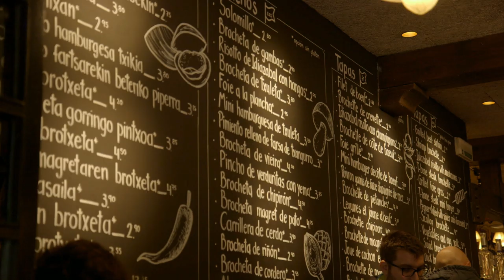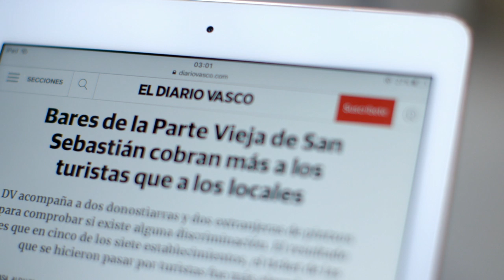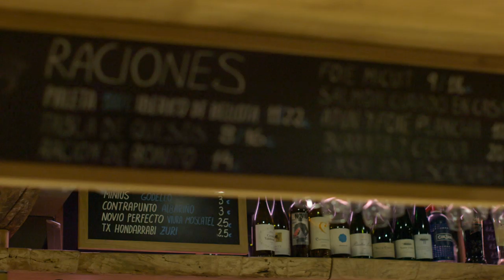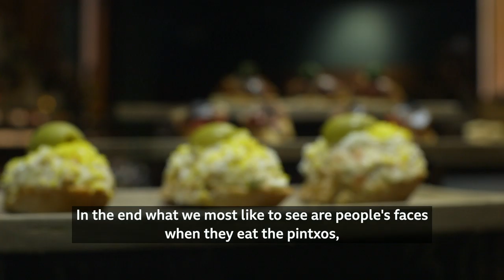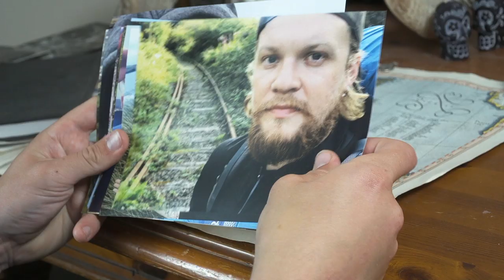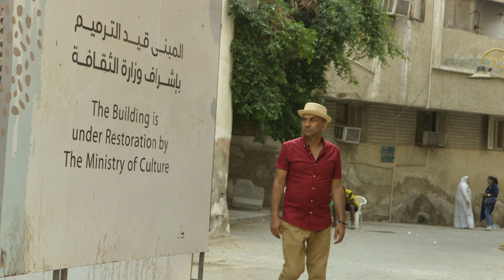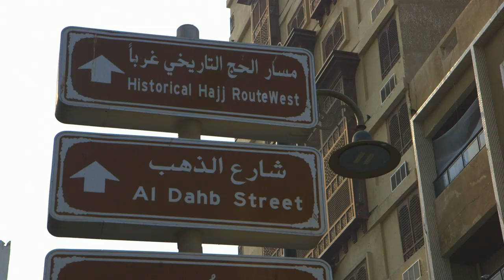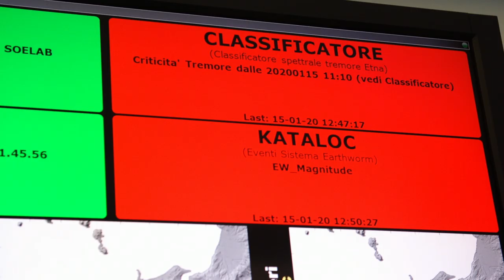BBC Travel Show - Pintxos for pennies (week 4)